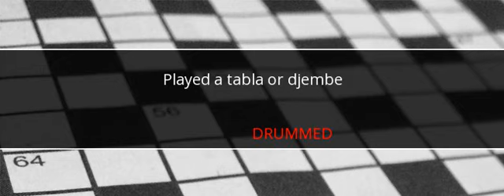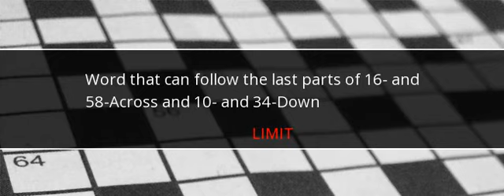USA Today Crossword Answers November 17 2017